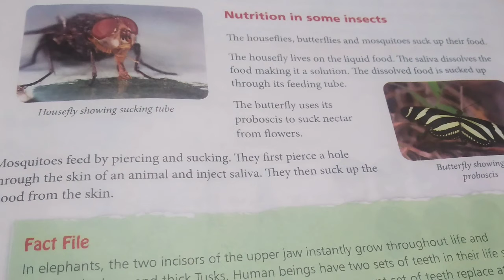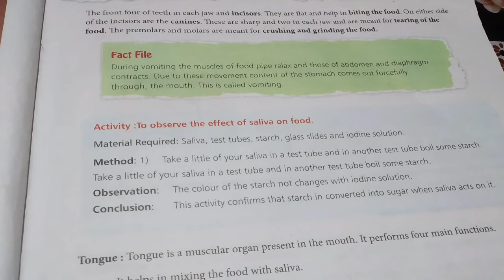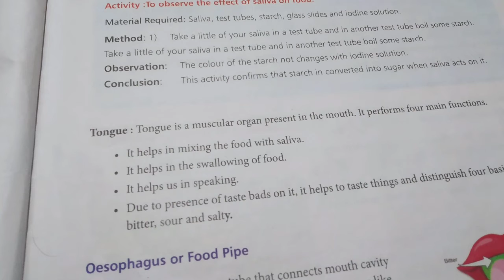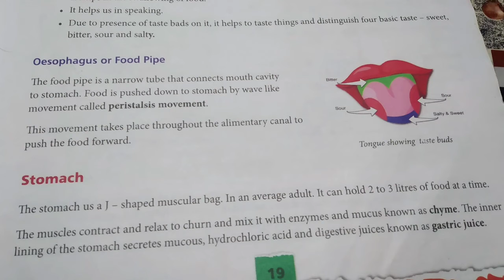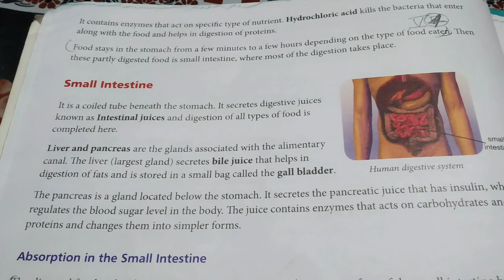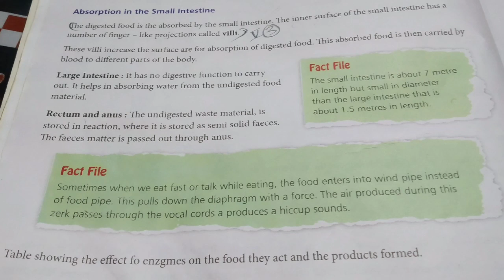class 7 , nutrition in insects , stomach, teeth , mouth,small intestine , explanation in hindi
if you have any type of doubts drop it down on comment section.